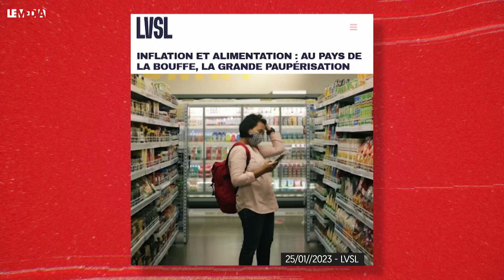INFLATION : COMMENT LA FAIM ET LA MALBOUFFE NOUS GUETTENT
⚠️  Pour durer et rester à la TV, pour concurrencer les grandes chaînes gavées à l'argent des milliardaires, nous avons besoin de votre soutien.

Contrairement à ce qu’anticipaient les stratèges de la Macronie, les Français sont mobilisés, vent debout contre une réforme des retraites dont ils ont compris qu’elle leur enlèvera du pain de la bouche, comme celle de l’assurance chômage ou les autres. Il faut dire que le contexte général a de quoi alimenter les colères populaires, en particulier l’inflation, qui était déjà importante en 2022, et qui devient littéralement terrifiante en 2023. Au lendemain de la 2ème journée de mobilisation contre le projet de réforme des retraites, nous avons voulu revenir sur la thématique de l'inflation alimentaire, avec Clément Coulet. Clément Coulet est auteur pour le média indépendant Le Vent Se Lève, notamment d’un article très fouillé intitulé INFLATION ET ALIMENTATION : AU PAYS DE LA BOUFFE, LA GRANDE PAUPÉRISATION.  L’inflation sur l’alimentation n’épargne personne. Si elle accélère la paupérisation de nos concitoyens et dégrade leur alimentation, Clément Coulet fait  remarquer qu'elle met également en exergue la vulnérabilité de notre modèle agricole. L'auteur regrette la timidité des réponses d'un gouvernement qui n’est pas en mesure de protéger les Français alors même que des propositions plus ambitieuses mêlant les enjeux de transition du système alimentaire, d’accès digne à l’alimentation et de juste rémunération des paysans tendent à émerger. On parle dans l'entretien d'actu.